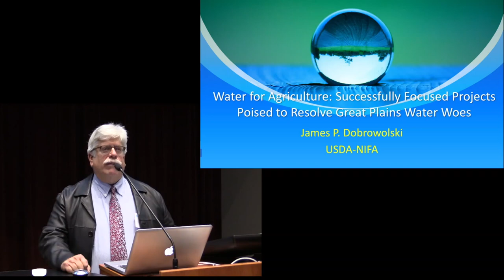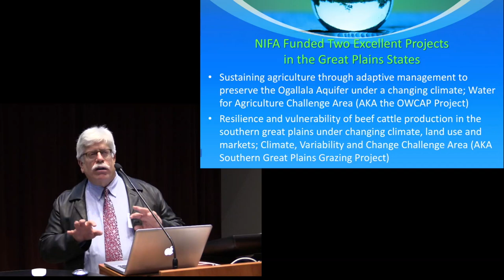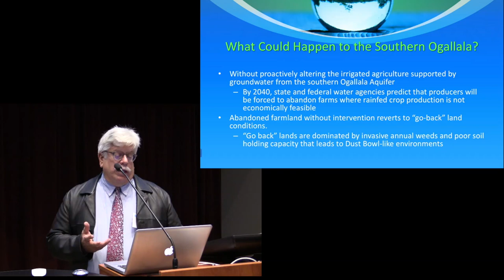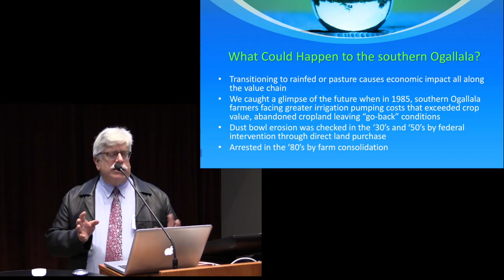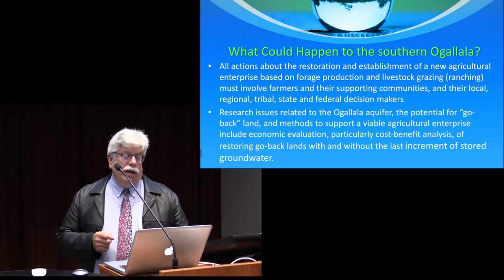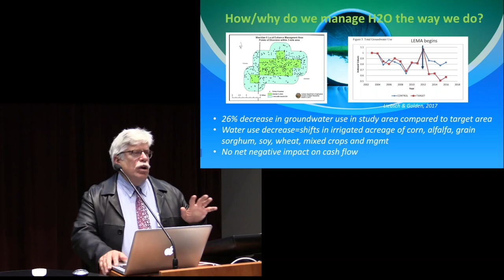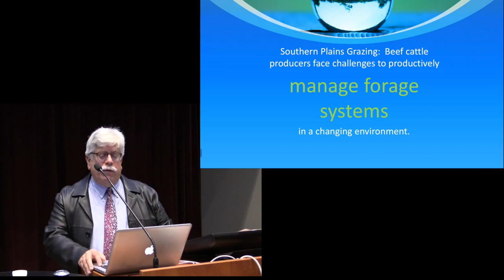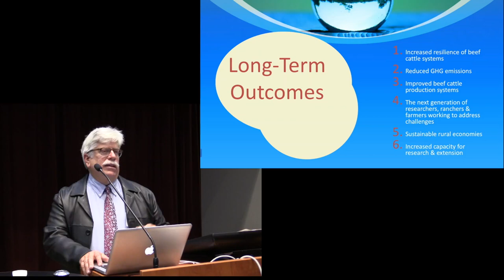James Dobrowolski - Water for Agriculture: Projects Poised to Resolve Great Plains Water Woes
Dr. James Dobrowolski presenting "Water for Agriculture: Successfully Focused Projects Poised to Resolve Great Plains Water Woes," at the 2018 National Institutes for Water Resources Regional Symposium Water Resources of the US Great Plains Region: Status and Future, held October 24-26 at Nebraska Innovation Campus in Lincoln, NE.

Dr. Dobrowolski is a watershed scientist and National Program Leader for Water and Rangeland and Grassland Ecosystems Programs. Jim leads the agency in developing a systems approach to water availability from working, rural and urbanizing lands. He manages the Agricultural and Food Research Initiative (AFRI) challenge areas: Water for Agriculture and Water for Food Production Systems portfolios at NIFA that focus on the need to maintain adequate water supplies to meet the food, fiber, ecosystem and energy needs of an expanding population. Jim supports other portfolios including the AFRI Critical Agricultural Research and Extension (CARE), Bioenergy, Natural Resources and Environment (BENRE) and the USDA-NIFA/NSF INFEWS partnership (Track 3). Prior to USDA-NIFA, Dobrowolski was a tenured teaching/research professor for 16 years in watershed science at Utah State University, Logan, and State of Washington Watershed Extension Specialist and tenured extension/research professor for seven years at Washington State University, Pullman. Dobrowolski received his PhD in Hydrology and Watershed Management from Texas A&M University, Master of Science in Arid Land Ecology from Washington State University and Bachelor of Science from the University of California at Davis.